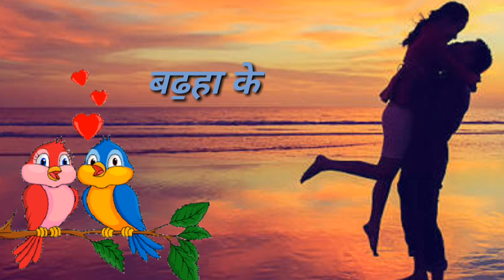बड़हा के मया ला || CG WhatsApp Status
अगर लोगों को video अच्छा लगा हो तो videos  को like और comment करे ताकि मैं  ऐसे से videos आप लोगों के लिए बनाता रहूँ |
🙏 धन्यवाद 🙏

Song credit
Album - laila mor ganjakali.
Song - badha ke maya la.
Singer - gorelal barmen.
Song published - K.K. cassette Raipur